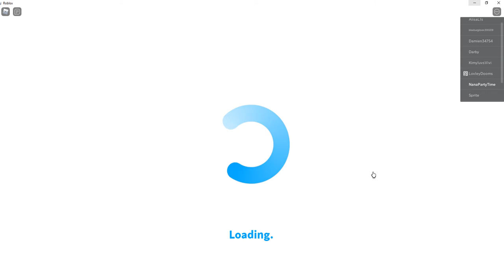Nana decorating for Christmas in Bloxburg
Hi!  I just started teaching myself how to play Roblox Bloxburg.  I'm slowly learning how to make my house and restaurant work better and better, if you have tips please comment under my videos.

I also found a cool way to make $$ fast.

Merry Christmas!!!

Love,
NanaPartyTime